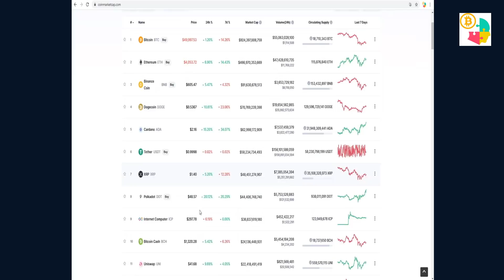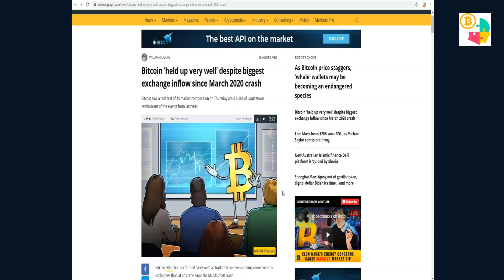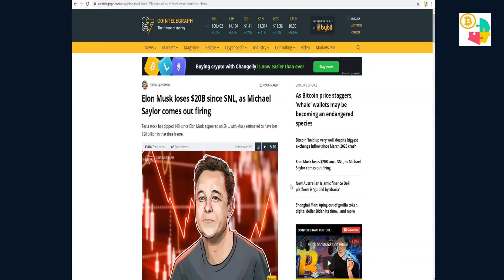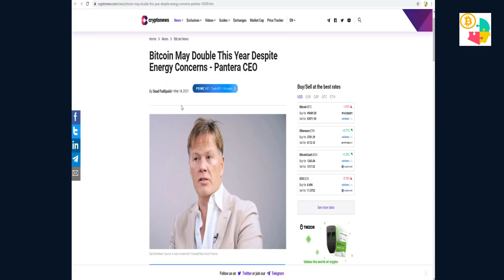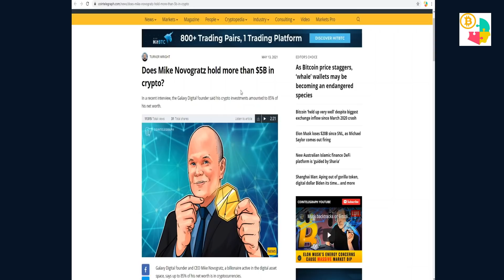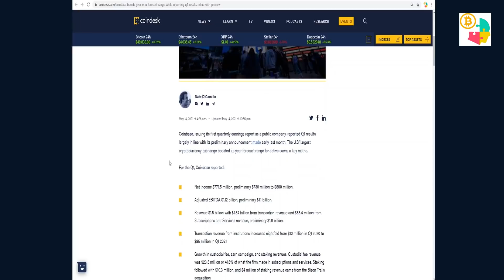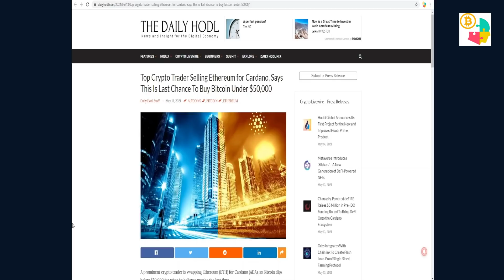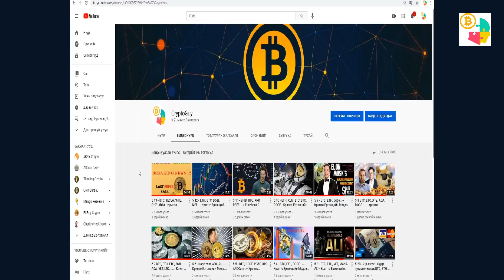5 15 - BTC, ELON MUSK, ADA...+ Крипто Ертөнцийн Мэдээ Мэдээлэл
5 15 - BTC, ELON MUSK, ADA...+ Крипто Ертөнцийн Мэдээ Мэдээлэл

Хакерчдаас болгоомжил!!!
Хаягаа шалга!!!

Арилжааны сайтууд

Холбоо барих

►Cryptoguy - Twitter
►@Cryptoguy8989 - Twitter